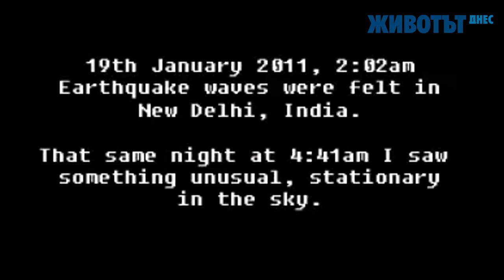Космическите събития на 2016 г., какво ни очаква през 2017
За това кои са топ космическите събития за 2016 г. и какво ще се случи през 2017-та, говори  астрофизикът проф. Лъчезар Филипов.